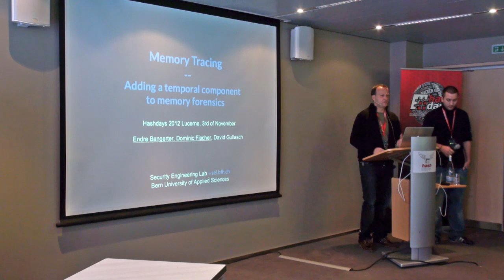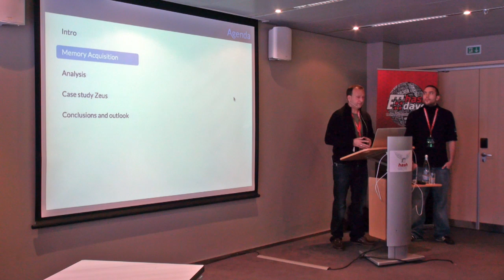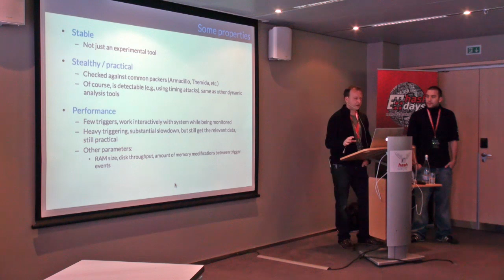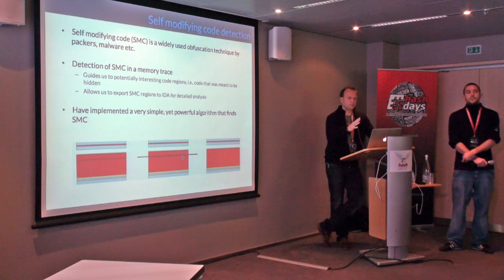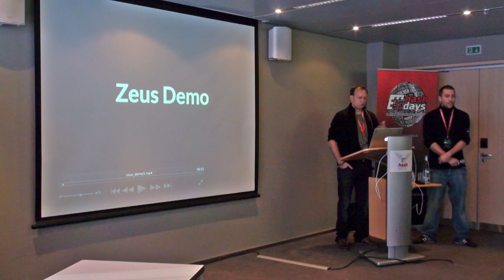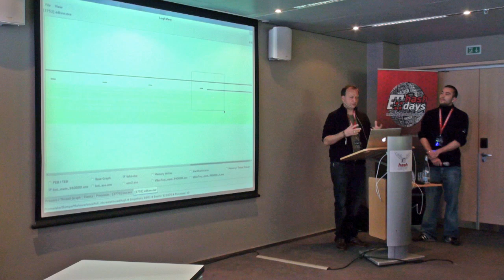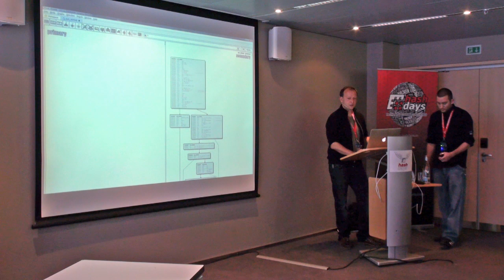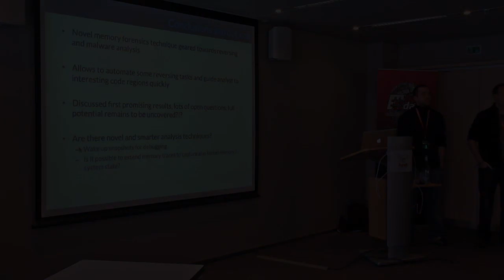days 2012: Dr. Endre Bangerter & Dominic Fischer: Adding temporal component to memory forensics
days Security & Risk Conference 2012: Dr. Endre Bangerter & Dominic Fischer: Adding temporal component to memory forensics